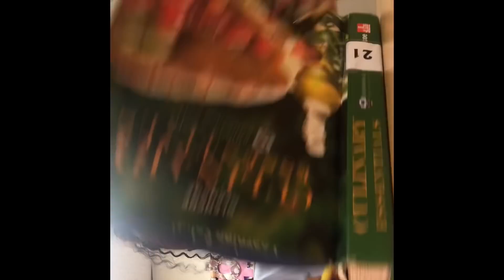Class MUKBANG 🍕😰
Social Media 🤪